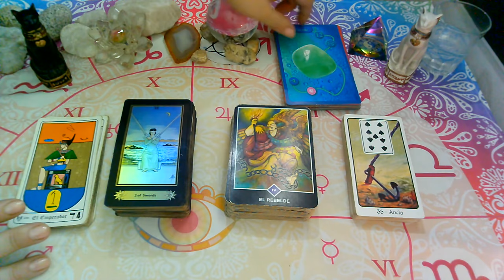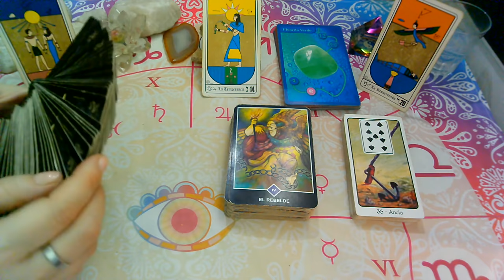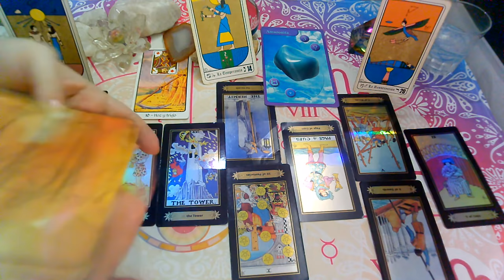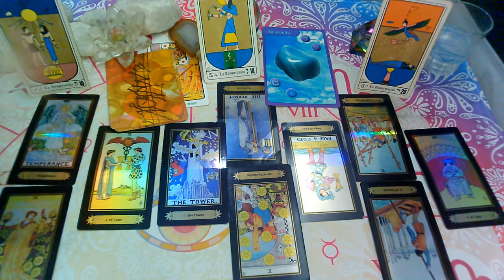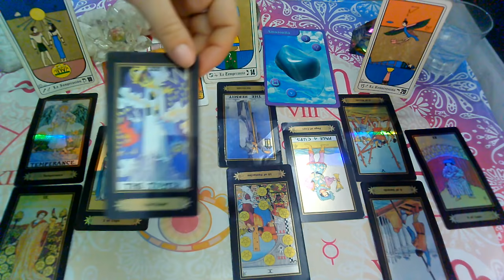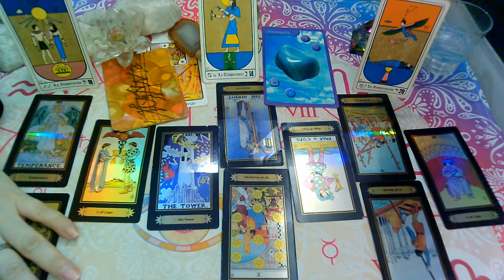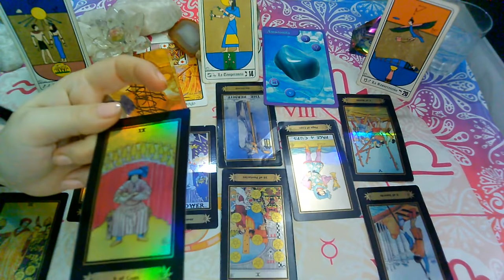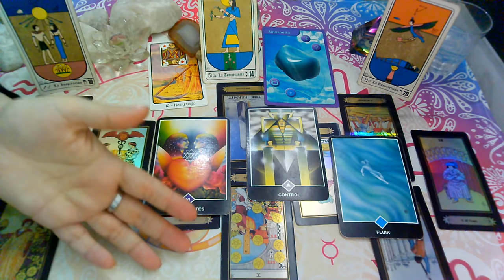💥"ARIES♈Persona Especial"Que SIENTE,Que PIENSA,Que Hara?AGOSTO(1ra Quincena)2021